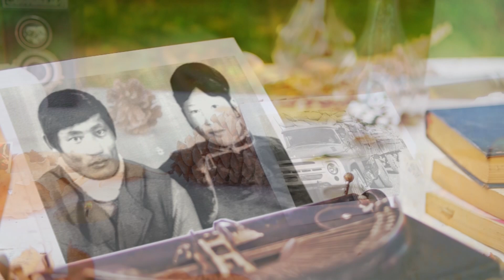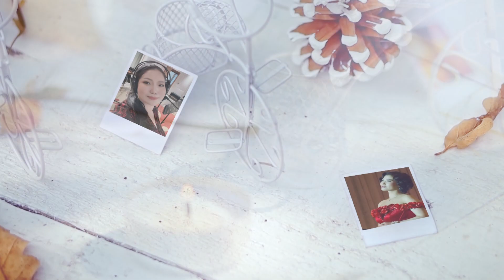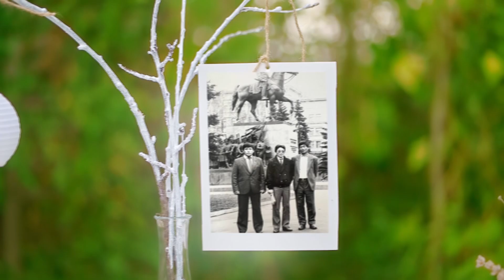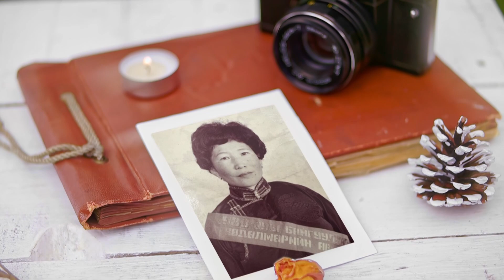otgonjargal aaw eej 2 mokokokok